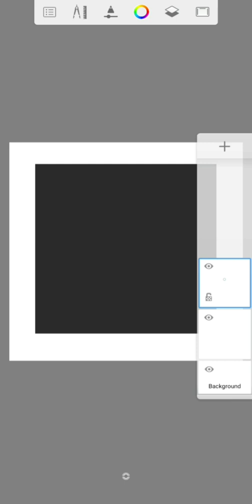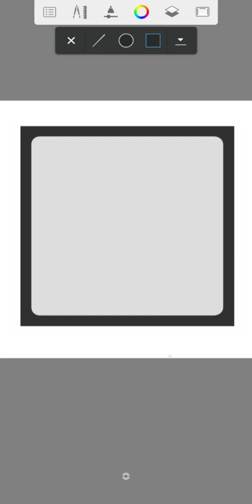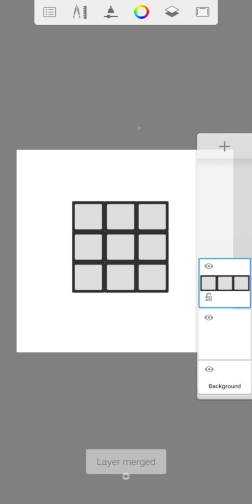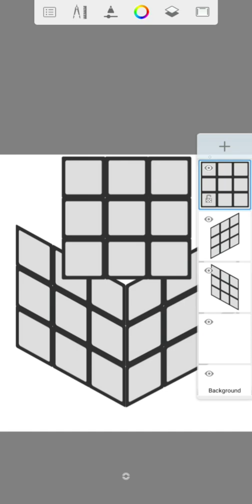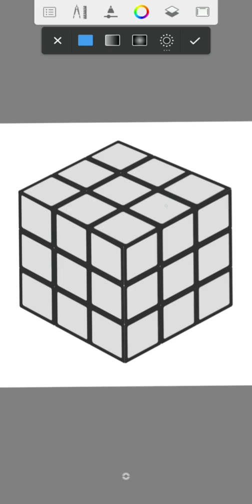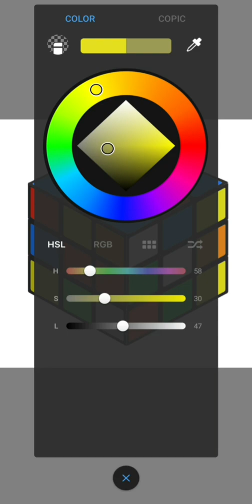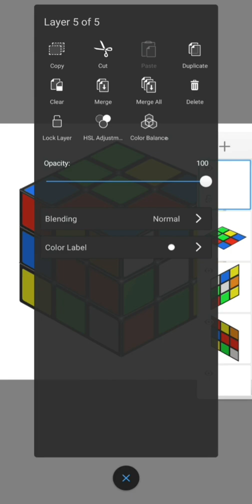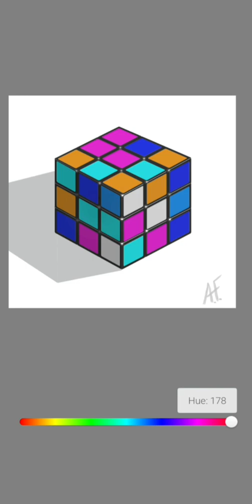How to create a Rubiks Cube with Autodesk Sketchbook Mobile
How to create/paint a Rubiks Cube with Autodesk Sketchbook Mobile

Device: Samsung Galaxy Note 10 Lite